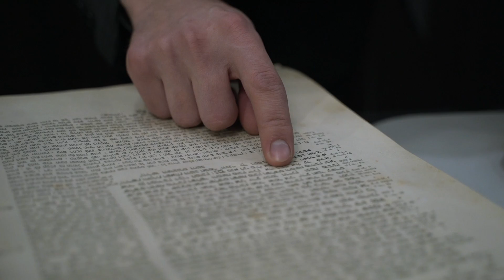Двар Тора. Шлах: Проблемы самооценки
Двар Тора

В Клубе Литературных Меценатов, каждую неделю проходит Двар Тора, знакомство с недельной главой и комментариями из первоисточников.

Ведущий: Борух Горин, глава книжного издательства "Книжники".

Москва, ул. Образцова 19\2, Издательство {Книжники}